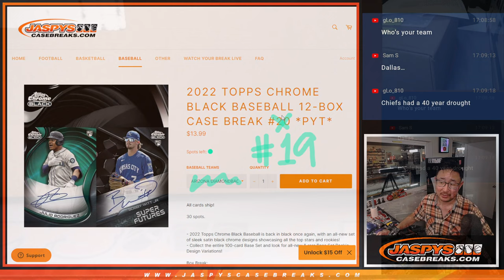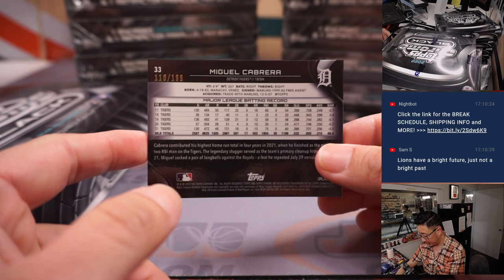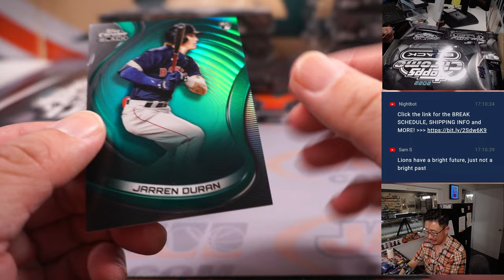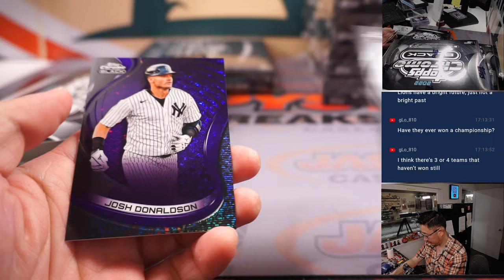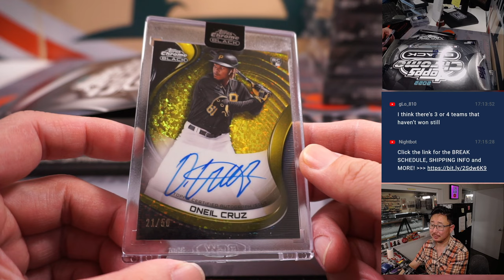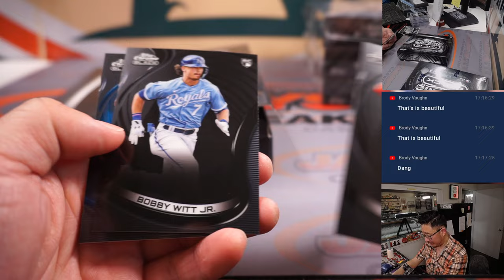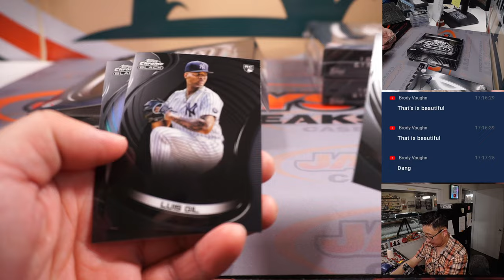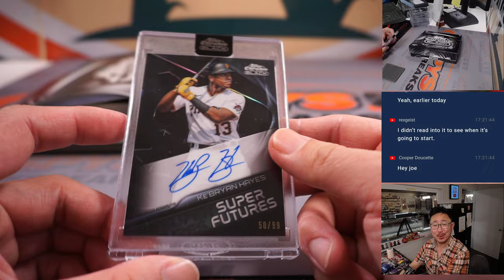Th, 02.02.23 -- 2022 TOPPS CHROME BLACK BASEBALL 12-BOX CASE BREAK #19 *PYT*